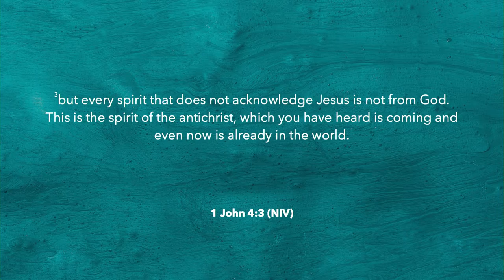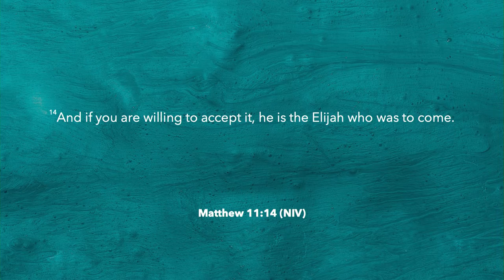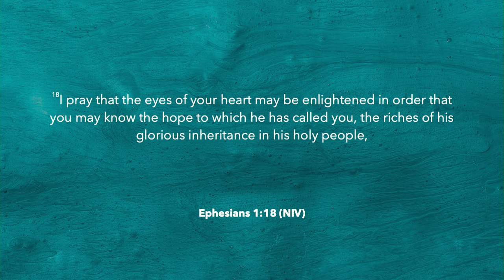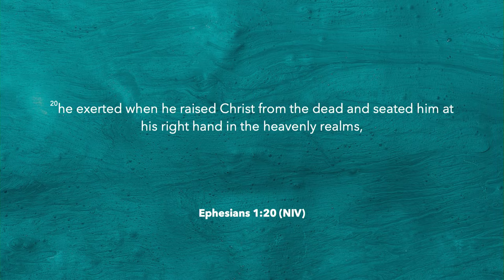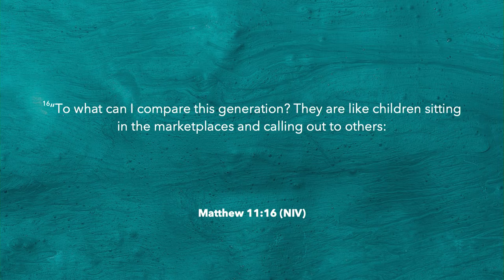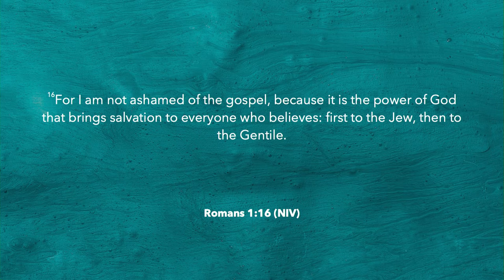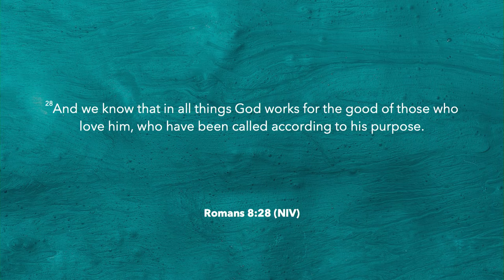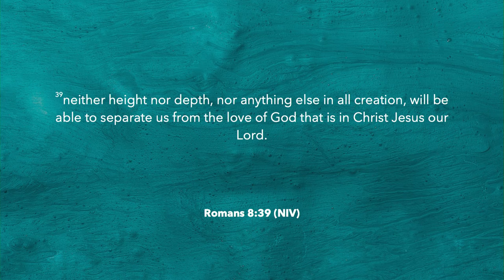In Dependent - Part 3 - What I Receive = What I Believe - Pastor Nate Schlegel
Sunday, September 27, 2020 | Pastor Nate Schlegel